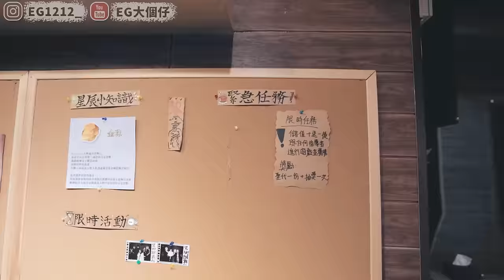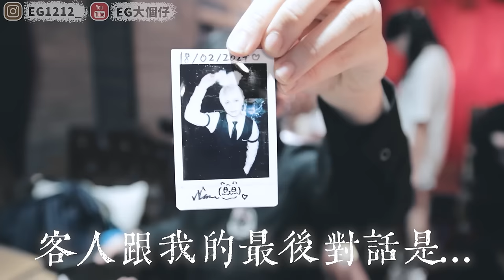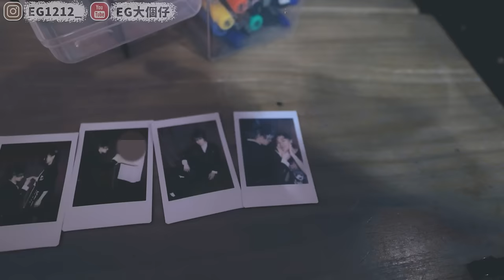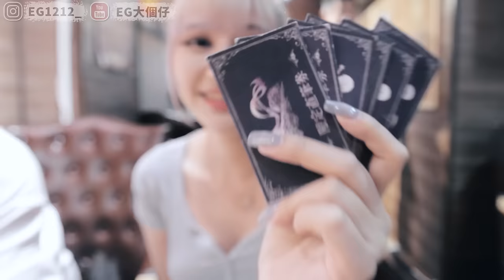【試工】去主題CAFE做"王子"！就真係受女生歡迎嗎?！轉工了！被Youtube放棄了的男人！U放者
大家真係可以留言一下！仲想睇我番咩工！